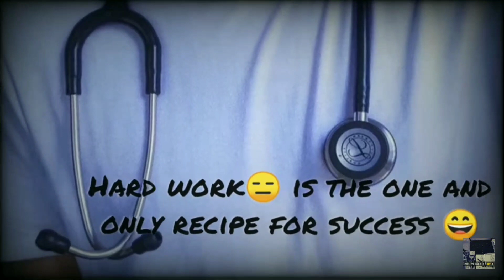.for neet aspirant ♥️♥️